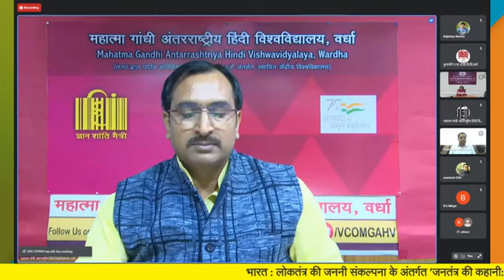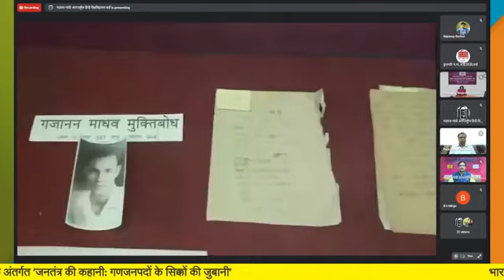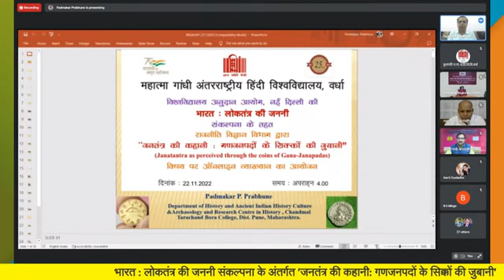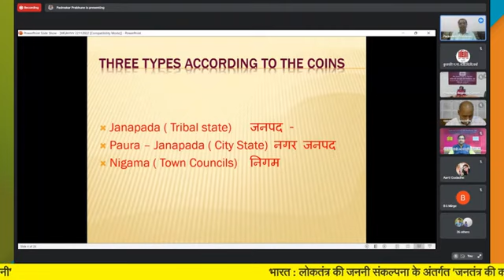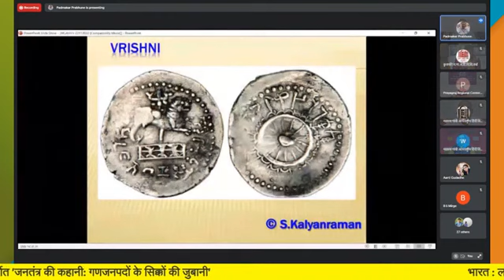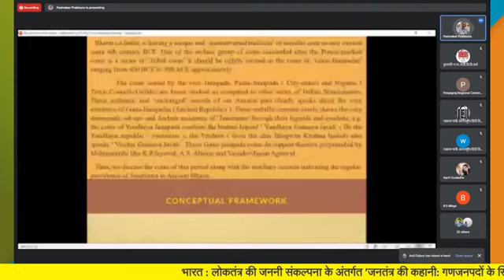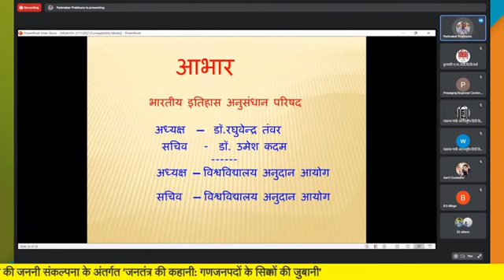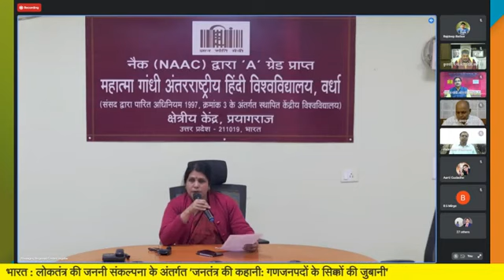जनतंत्र की कहानी गणजनपदों के सिक्कों की जुबानी का सीधा प्रसारण 360p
Online Lecture at Mahatma Gandhi International Hindi University , Vardha 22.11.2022